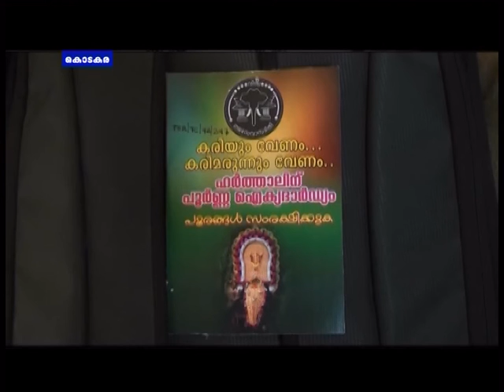Gramavarthakal 11 03 17